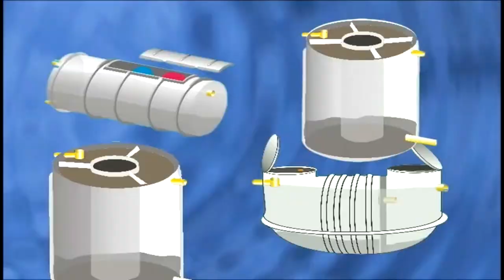3 379 POZOS SÉPTICOS EN ORIENTE Y ABURRÁ NORTE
En los 23 municipios del Oriente Antioqueño y 3 municipios del Norte del Valle de Aburrá, iniciará la construcción de 3.379 pozos sépticos.